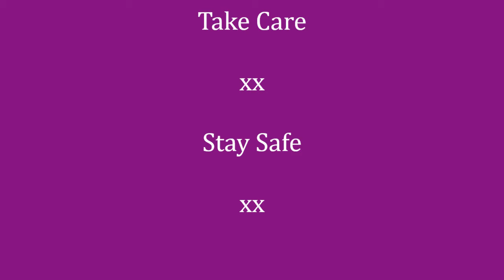Food Diary - 26th August 2020